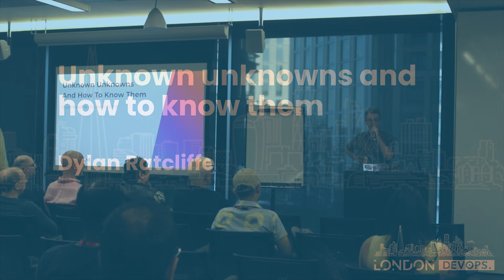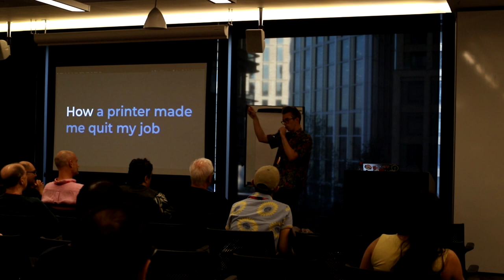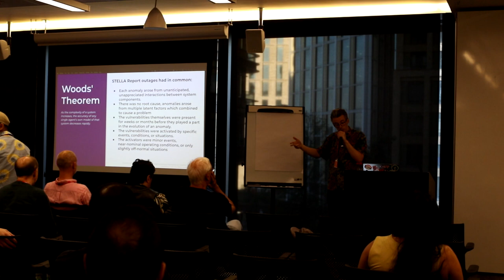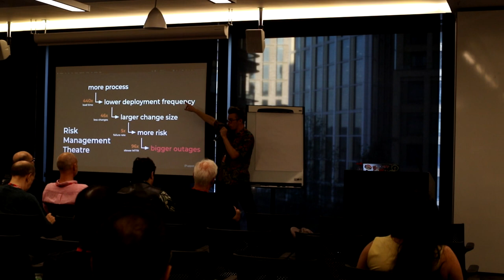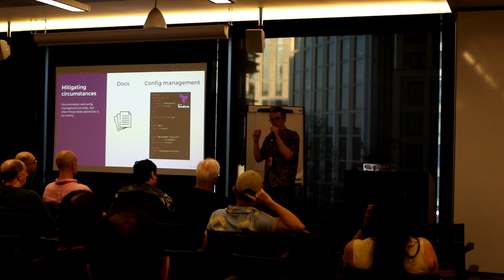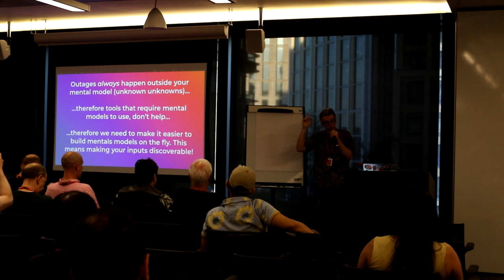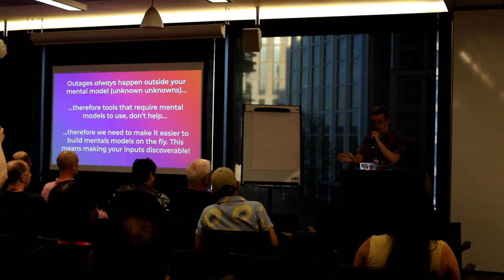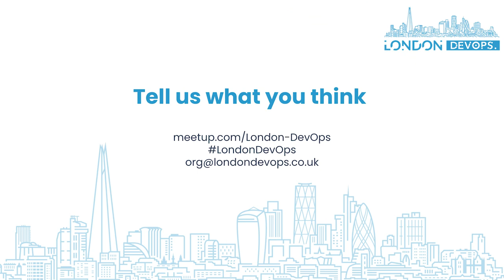London DevOps #74.1 - Unknown unknowns and how to know them - Dylan Ratcliffe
It feels like outages always happen in the worst possible place, and as soon as we understand them, they happen somewhere else. Turns out it’s true. So how can we deal with something that seems to be actively working against us? By changing the way we build mental models. The STELLA Report (Woods DD, Ohio State University) explains how our mental models of how a system works are constantly challenged by outages, and why it’s always the unknown unknowns that cause the biggest problems. We can’t possibly know about these things in advance (otherwise they’d be known unknowns), so instead we need to be able to develop mental models more quickly; in response to a specific outage, or as preparation for a given change. We’ll talk about why this is so important, and why current tools really aren’t suited to job.

Dylan is founder of Overmind and ex Puppet Professional Services Engineer. He's worked with some of the most complex ops environments in the world and is convinced that fear is one of the biggest problems facing devops teams.